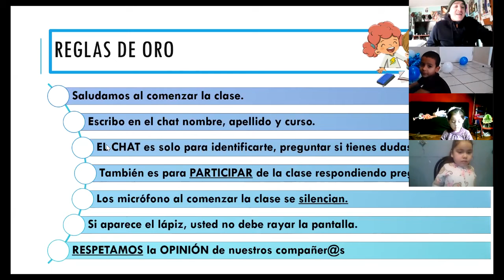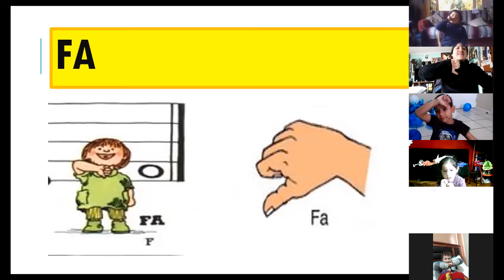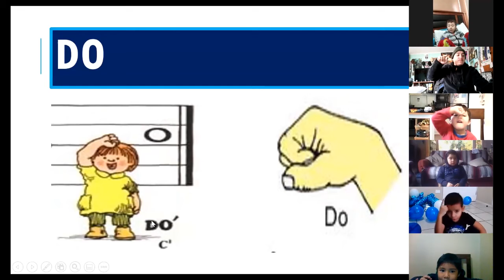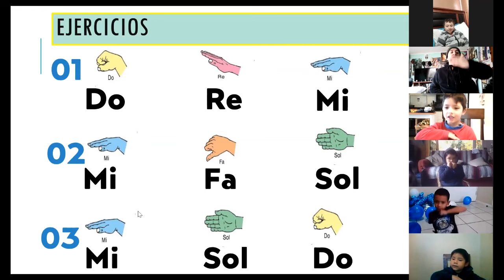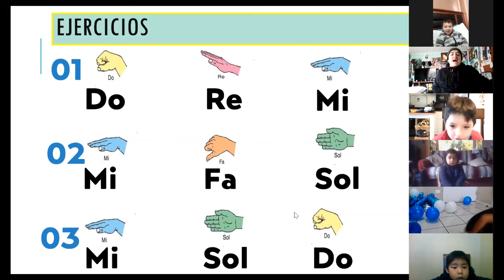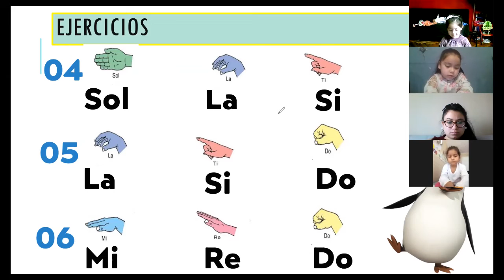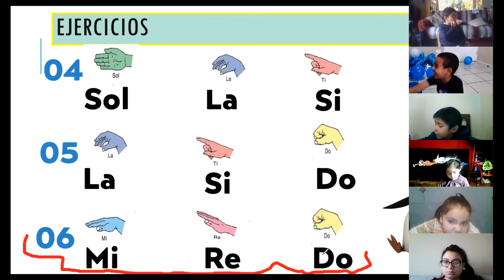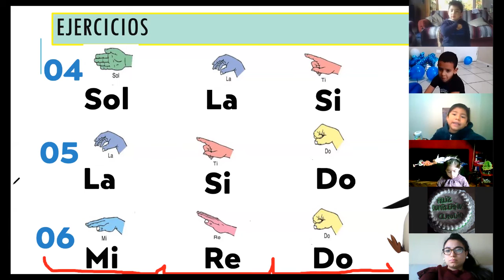Clase de Música - Pre Kínder - Prof. Camilo Muñoz.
Clase realizada el Día Martes 23 de Junio a través de la plataforma ZOOM.